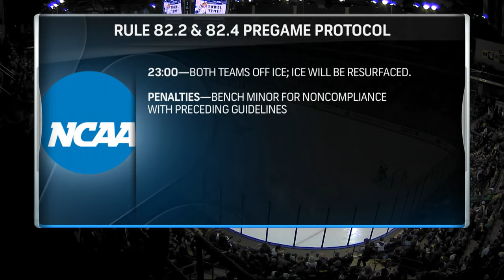FULL GAME | Notre Dame Hockey vs No. 8 Michigan State (2.2.24)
The 20th-ranked University of Notre Dame hockey team defeated No. 8/8 Michigan State University, 4-1, Friday night inside a sold out Compton Family Ice Arena.